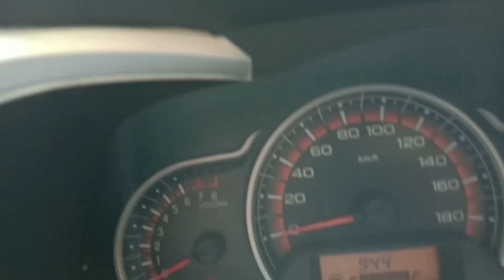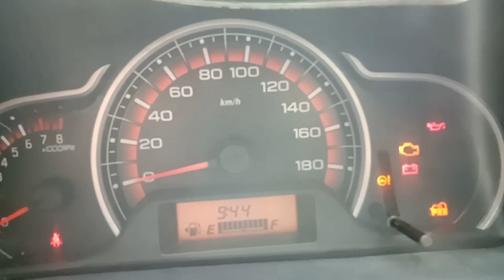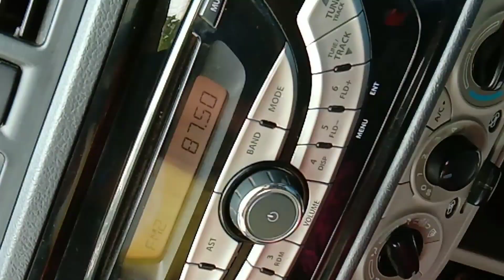Car Chalani Sikhiye..How To Drive A Car || Car Kese Chalate Hai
dosto aj ki is video ma mana car chalana sikhaya h video ko last tak dekhe

credit : NCS Free Baground Music